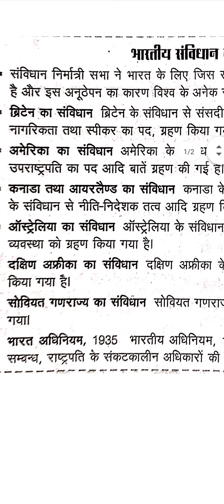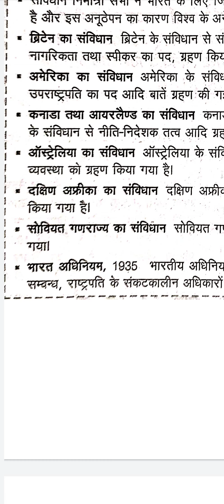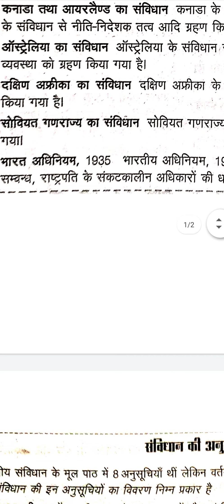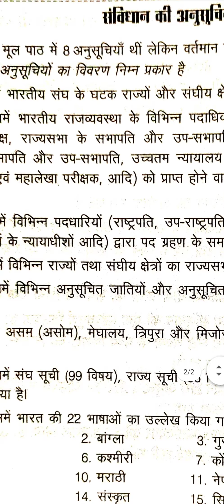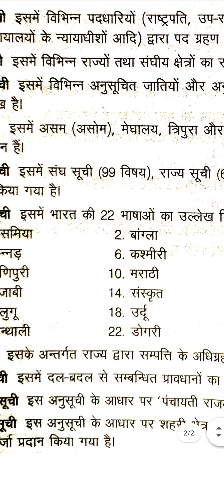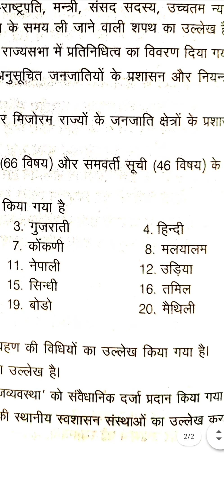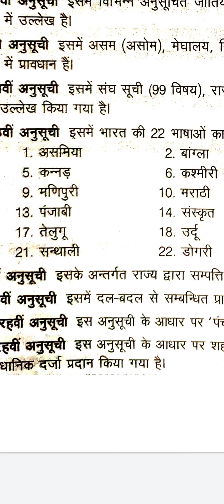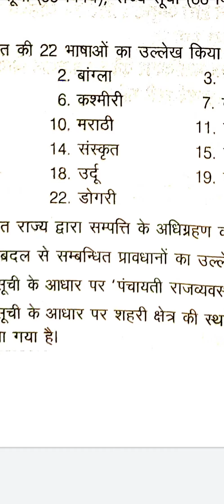INDIAN POLITY || संविधान के SOURCE AND SCHEDULE अब सब याद रहेगा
भारतीय संविधान
संविधान संशोधन अधिनियम
भारतीय संविधान का संशोधन
भारत के संविधान में परिवर्तन
लोकतांत्रिक सुधार
भारतीय संशोधनों की सूची
महत्त्वपूर्ण संविधान संशोधन

we will discuss in this video about  source of Constitution and  schedule of India. The aspirants are advised to watch the entire video for better understanding for competitive as well as academic exams.